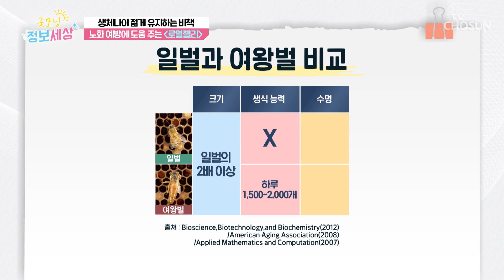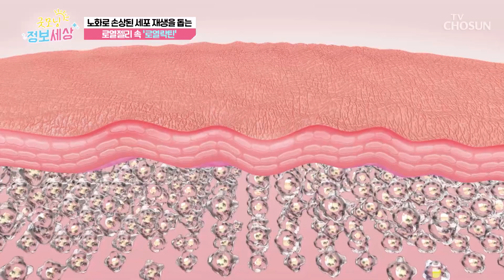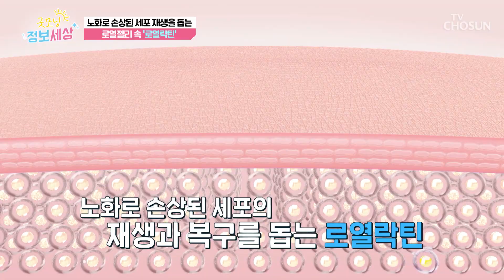『로열젤리』 노화 예방 및 관리에 도움을 주는 특급 비책🍯 TV CHOSUN 231222 방송 | [굿모닝 정보세상] 955회 | TV조선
노화 예방에 핵심적인 역할을 하는 ‘로열젤리 속 로열락틴 성분’